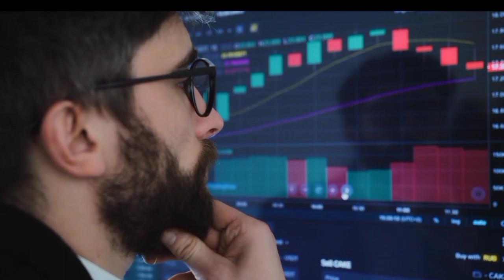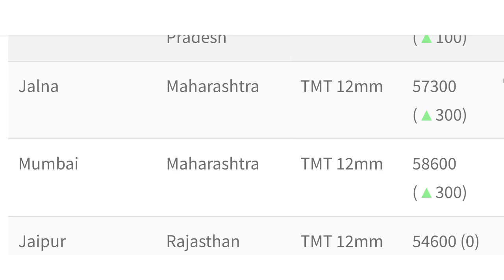10 February 2023- saria ka rate || tmt bar price today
tmt bar rate per kg

 sariya ka ret, tmt steel bar price,

 tmt bar business,

saria bhav,
kamdhenu tmt,
kay2 tmt,
up saria rate,
kay2 sariya,
saria ka rate today,
kamdhenu saria,

सबसे अच्छा सरिया कामधेनु सरिया – Sariya Ka Aaj Ka Rate 2022:
Tmt rate
tmt bhav
tmt price
goel tmt
rathi tmt
srmb tmt
sail tmt
Daily ingot Rate
scrap rates
3 सूत सरिया का रेट 2022 today
4 सूत सरिया का रेट 2022 today
2 सूत सरिया का रेट 2022 today
5 सूत सरिया का रेट 2022 today
4 sut saria ka rate today4 sut saria price today in panipat haryana

2 sut saria ka rate today
2 sut saria price today in panipat haryana
4 sut saria price today in punjab
pradesh
2sut saria price today in kanpur
4 sut saria price today in kanpur